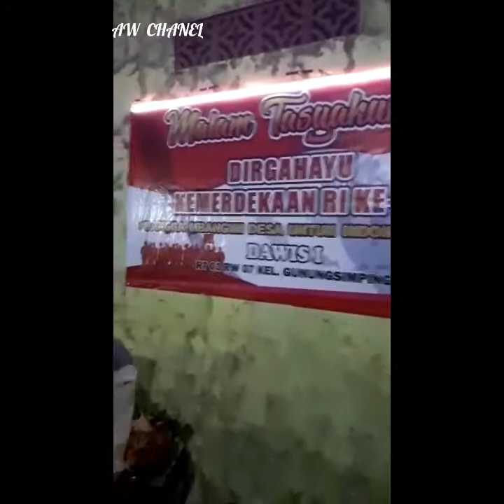Malam tasyakuran Dirgahayu kemerdekan RI ke 75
Malam tasyakuran kemerdekaan RI ke 75
Oleh Dawis 1 , gunung simping